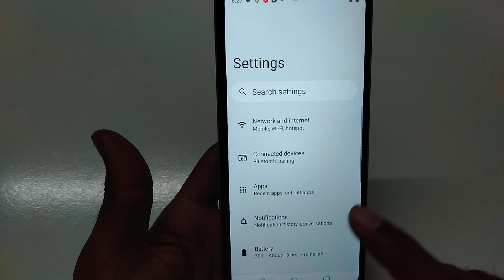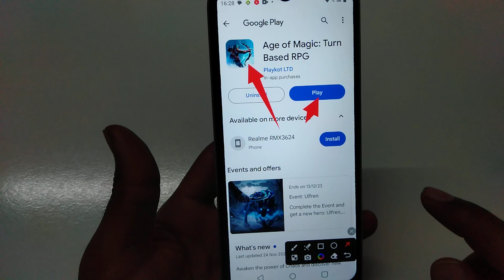How to fix app not working problem solve in Age of Magic: Turn Based RPG | app open problem hataye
How to fix app not working problem in Age of Magic: Turn Based RPG
How to fix app not working in Age of Magic: Turn Based RPG
Fix app not working problem solve in Age of Magic: Turn Based RPG
Fix app not working problem in Age of Magic: Turn Based RPG
Fix app not working in Age of Magic: Turn Based RPG
app not working problem solve in Age of Magic: Turn Based RPG
app not working problem in Age of Magic: Turn Based RPG
app not working in Age of Magic: Turn Based RPG